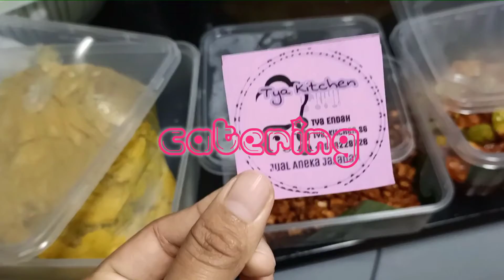Tutorial Makeup Ala Dayana Gebetan Fiki Naki Di OmeTv |review Product Super Murah !dayana